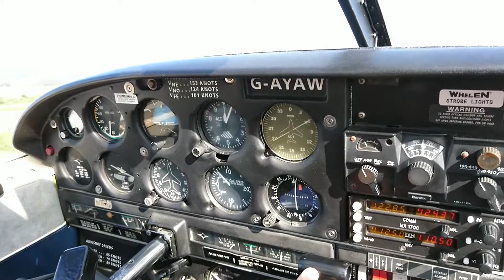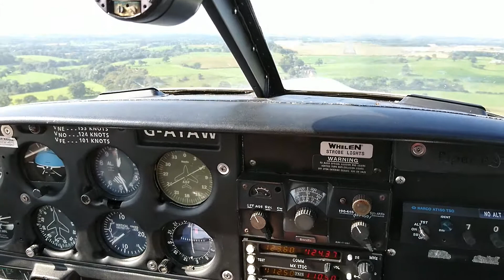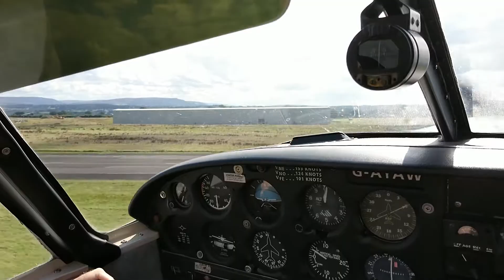Eshott Airfield to Carlisle Airfield and back. 2nd September 2017